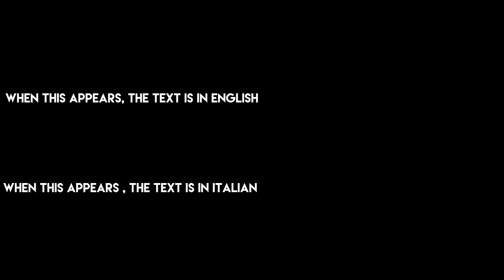Gollum 🍉 Watermelon - The Lord of the Rings - Extended Edition ⚔️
I made the play-off on my  instagram story about the next sculpture and the winner was : GOLLUM

For those who don't know him, he's Gollum, a fantasy character of "the lord of the rings" created by JRR Tolkien

Visit my instagram profile to view the entire play-off on "highlight"

🌟 I am Valeriano Fatica, I carve mostly fruit and vegetables, but I also carve cheese, clay and rock.

I was born the 20th of november 1988 in Oratino, where I actually live, in Molise, a small and almost unknow region of Italy.
Since I was a child I used to draw, and I dreamt of becoming a mangaka.
But after I started the Art High School I realised that I had a true passion for sculpures.
In 2011 I started working in my family’s restaurant “La Roccia”, and at the same time I started carving watermelons for the bouffets, after seeing my brother’s old carvings. After an year and a half, on Dargen D’Amico’s advice, I opened my youtube channel Ortolano Production (now called Valeriano Fatica )and I started sharing my passion with all of you.